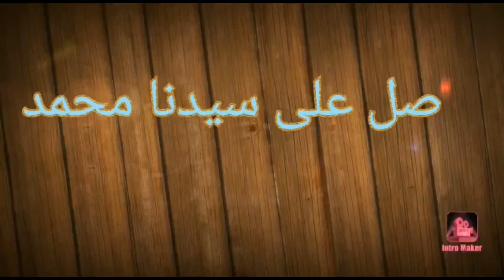ليه نشتريها بسعر غالى ❓لما ممكن نعملها فى البيت ⁉️ وتبقا احلى من المحلات كمان ✅كنافه بالمانجو 💯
احتراف الطعام
توم اند جوجو2
مها وليد
كنافه بالمانجو والكريم شانتيه طريقه جميله وسهله ومش مكلفه 💯وكمان زيبدة لوتس حكايه 👍